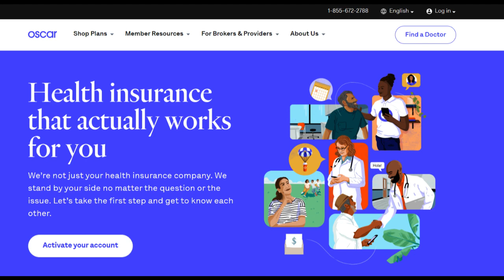🔥 Oscar Medical Insurance Review: Pros and Cons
Oscar Health Insurance presents itself as an innovative and user-centric option in the ever-evolving healthcare industry. One of its standout features is the user-friendly mobile app, offering a seamless experience for managing health-related tasks. The app's interface is intuitive, allowing members to find doctors, schedule appointments, access virtual care, and track their medical expenses with ease. The convenience it offers in navigating the complexities of healthcare is commendable.

One of the most compelling aspects of Oscar is its emphasis on telemedicine and digital healthcare services. Through its virtual platform, members can consult with healthcare professionals remotely, enabling quick access to medical advice and prescriptions. This convenience is a game-changer, particularly for minor ailments or follow-up consultations, saving time and hassle for patients.

Moreover, Oscar's approach to member education stands out positively. The company focuses on providing clear and comprehensive information about healthcare plans, coverage, and costs. This transparency helps individuals make informed decisions about their health, understanding what services are covered and the associated expenses. This commitment to clarity is a boon in an industry often criticized for its opacity.

However, despite its many advantages, Oscar Health Insurance has its share of drawbacks. One notable concern is the limited availability of network providers in certain regions. While they aim to expand their network, some members might face difficulties finding in-network specialists or hospitals in their area. This limitation can pose challenges, especially for individuals needing specific medical care or residing in remote locations.

Another downside is the cost factor. While Oscar strives to offer competitive pricing, the premiums might be comparatively higher for certain plans when weighed against similar offerings from other insurance providers. The value proposition might not always align with the higher costs, impacting the affordability aspect for some potential customers.

In conclusion, Oscar Medical Insurance emerges as an attractive option in the market due to its user-friendly approach, emphasis on technology, and commitment to transparency. The seamless mobile app experience and focus on telemedicine are commendable, making healthcare management more accessible. However, challenges like limited network coverage and potentially higher costs might deter some individuals from choosing Oscar over other available options. As with any insurance provider, weighing the pros and cons according to personal needs and preferences is crucial when considering Oscar Health Insurance.